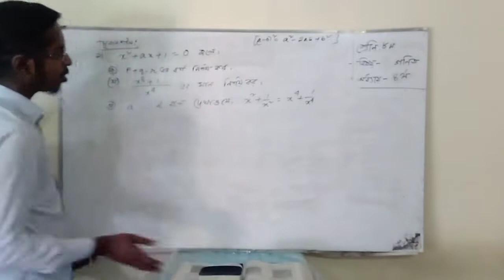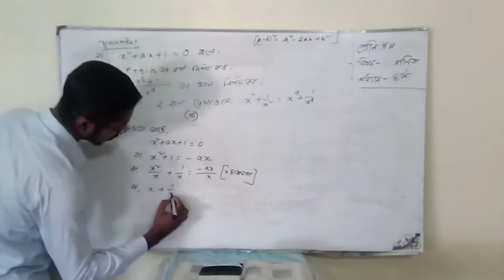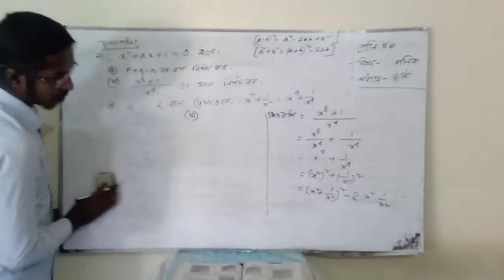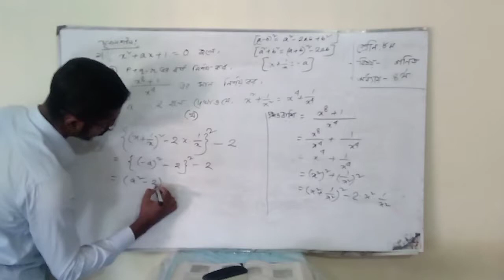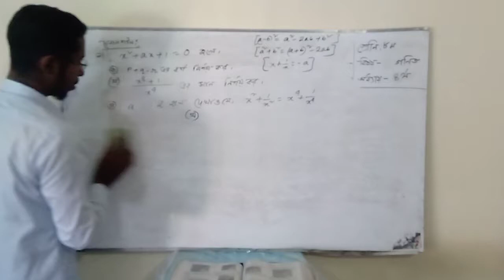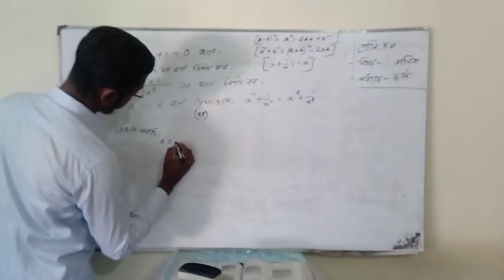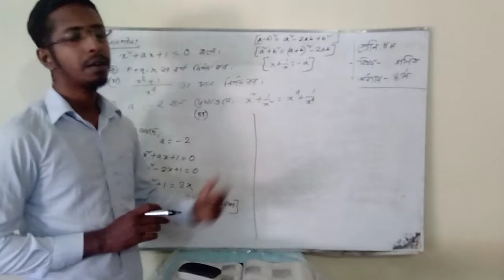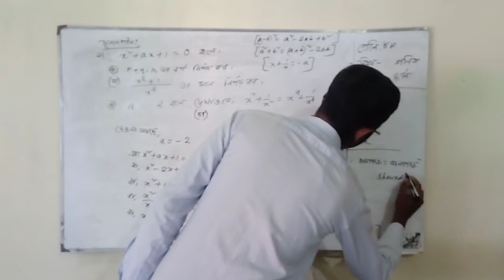Class 8, Chapter 4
Algebra2